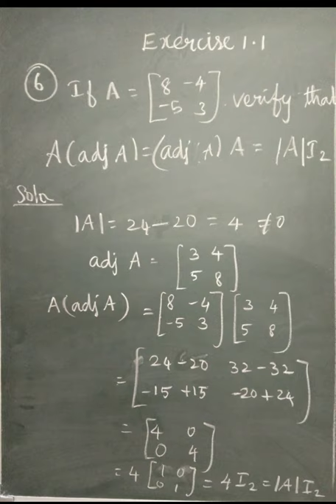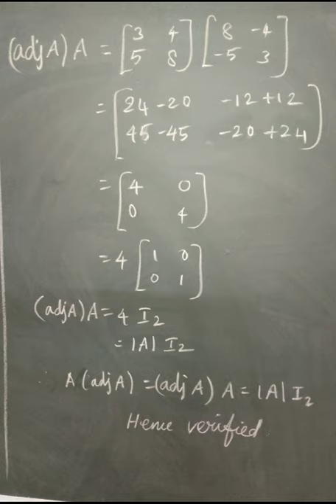Exercise 1.1 Q No.6